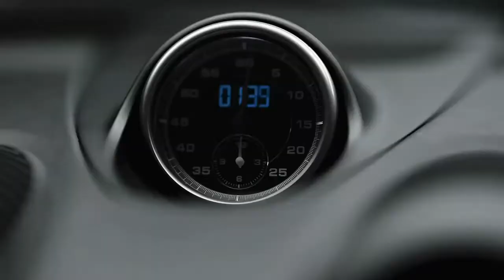World best luxury cars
World's luxery Vehicle Showcase Video
The most expensive vehicles were used by limited people in the world. These vehicles are very expensive and a limited number of vehicles are manufactured by them.
Join shell pisso group on facebook